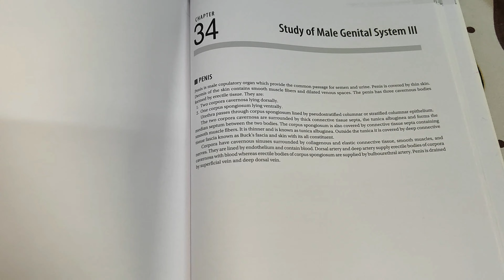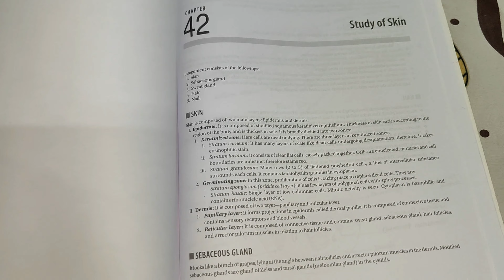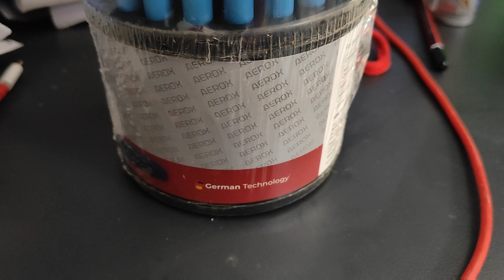Video ना डालने का सबसे बड़ा reason एक student का 😭 ll MBBS LIFE STYLE BY PRITI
I hope you all are good great.

First vlog
First vlog in my channel
vlogs
daily vlogs
sourav joshi vlogs
funny vlogs
Family vlogs
blogs,ss vlogs
shoaib ibrahim vlogs
Mbbs
Mbbs student
Mbbs journey
Mbbs nibba
Mbbs student after marriage
Hostel Life style
Roommate se huyi ladai
Mbbs journey vlog
Vlog of mbbs student
MBBS life style
Viral video
Mbbs 1st year student
Struggle for independence
Struggle life style

Thank u